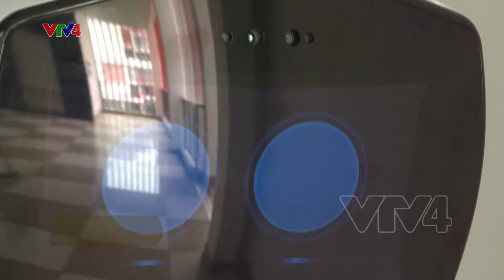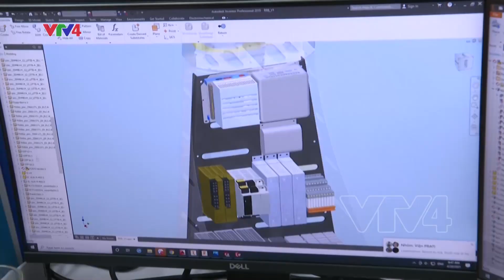Robot trợ lý giúp phòng chống COVID-19 | VTV4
Một nhóm các nhà khoa học từ Trường đại học Phenikaa đã vừa nghiên cứu thành công Robot trợ lý Hi-P. Robot sẽ thay mặt con người giải quyết công việc và do vậy, giảm được tiếp xúc gần, giảm được lây nhiễm trong phòng chống COVID-19.